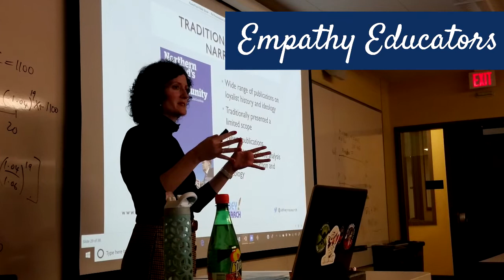Invasion || Colonizer's World Tour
CWT - Chapter 7: Spanish Colonies
Movie Review

The Good Doctors watch and discuss the film 'Invasion,' a 2014 documentary about the 1989 US invasion of Panama.